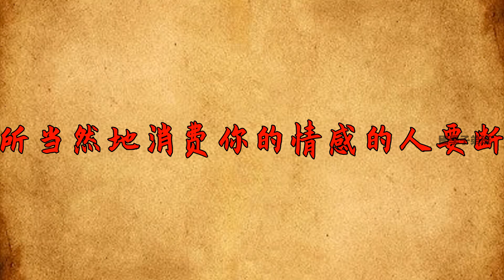朋友感情再好,若遇到這五種情況,還是趁早斷聯吧！以免傷人自傷【國學子弟班】知心朋友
「萬兩黃金容易得，知心一個也難求。」很多時候，我們平日裏那些交好的人，其實都是因為聊得來才會成為朋友的。近朱者赤近墨者黑再好的朋友，如果，還是及早斷交得好，以免傷人自傷。快來看看你有沒有遇到？知心朋友